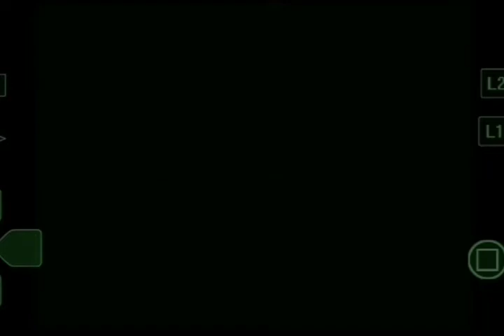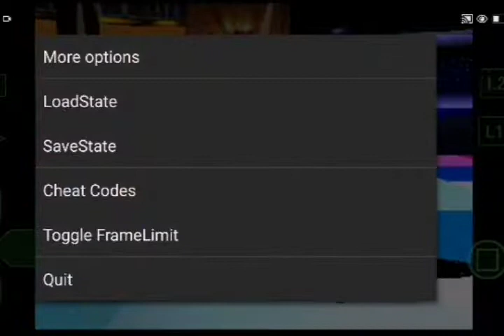Battle Arena Toshinden 2 (U) - PS1 (Gaia. Longplay). ePSXe.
Sony PlayStation One.
ePSXe emulator for android phones and android tablets.
Battle Arena Toshinden 2 (USA). This is the Longplay of character Gaia.